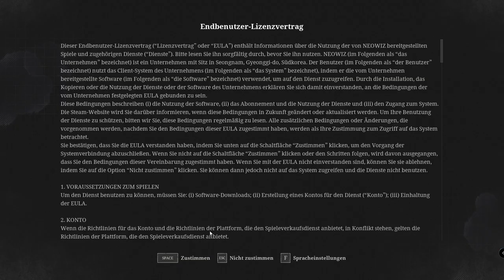Lies of P - Spielstart #01 - Deutsch/German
Geweckt von einer geheimnisvollen Stimme erwacht Geppettos Puppe zum Leben. Wir müssen uns durch die Stadt Krat, eine Stadt, verseucht von Blutlust und Wahnsinn, kämpfen.